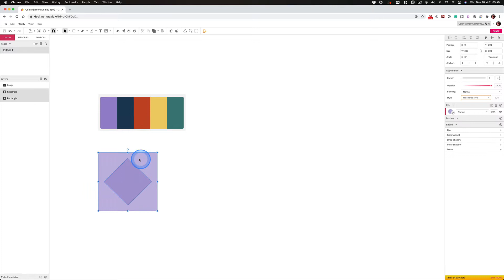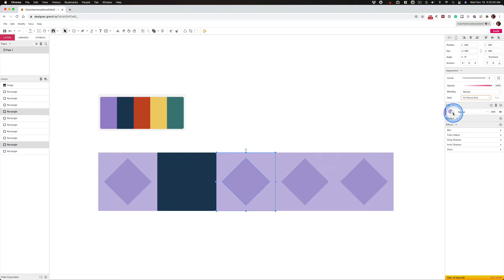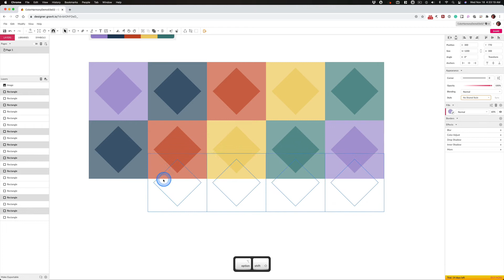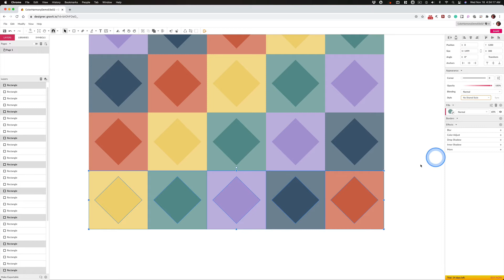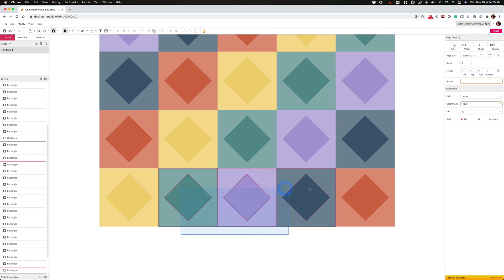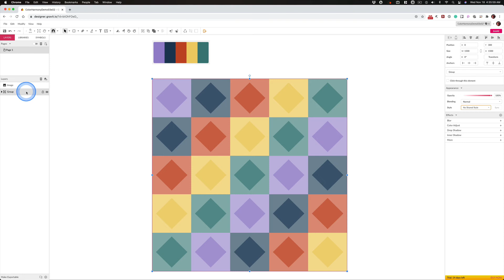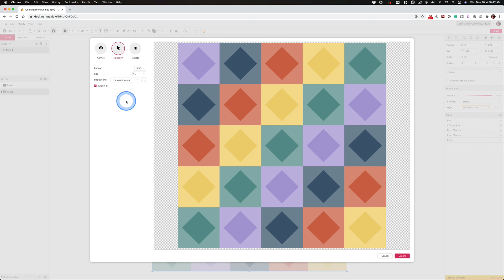Gravit Tips Part IX